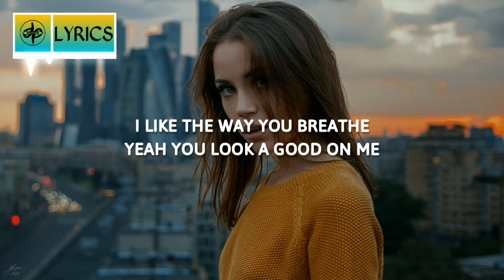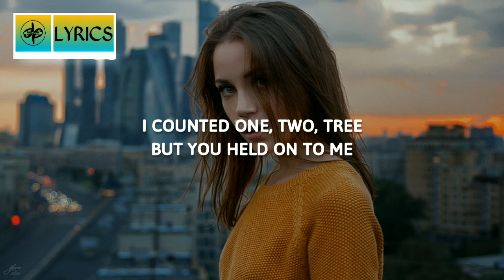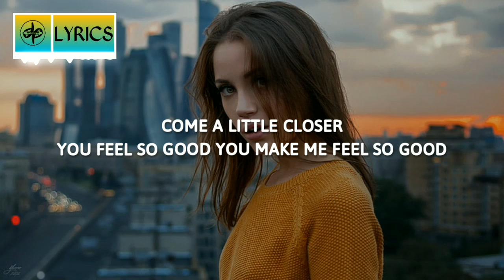Rea Garvey - Free Like The Ocean [Lyrics] | DEM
▶ Rea Garvey
▶ Free Like The Ocean
▶ Pop

▶ Lyrics

I like the way you breathe
Yeah you look good on me
I give you everything
Without the guarantees

Sometimes I want to lie
Then you make me crack
Hold my face
And say I made you laugh

I feel like I'm a part of something
That's gonna last for the rest of my life
I'm coming out of the darkness running
I'm stumbling into the light

You're free like the ocean
You're deep like the sea
You're wild like a river
Running through me

She said
Hold me closer
The nights get colder
Come a little closer
You feel so good
You make me feel so good

It's like a fantasy
I thought it'd never be
I counted 1 2 3
But you held on to me
Like you're a natural
I never saw you try
And when my world falls down
You always make it right

Running through me

She said
Hold me closer

Deep like the sea
Wild like a river

▶COPYRIGHT/LISENCE
" If any Producer, Lebel, Artist has a problem with content being publish on here, please contact e-mail . Video will be taken down Immediatelly.